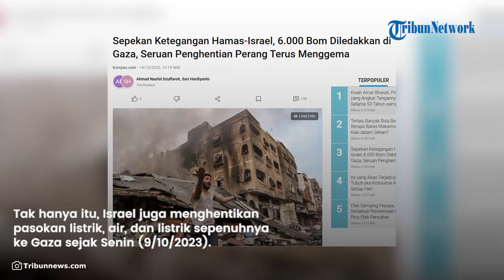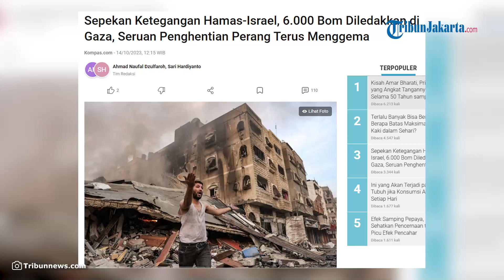Kondisi Gaza usai Israel Klaim Ledakkan 6 Ribu Bom Berbobot 4 Ribu Ton dalam Sepekan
TRIBUN-VIDEO.COM- Ketegangan Hamas-Israel telah berlangsung selama sepekan.

Konflik ini bermula ketika kelompok Hamas melancarkan ribuan serangan roket ke wilayah Israel pada Sabtu (7/10/2023) pagi.

Sirene peringatan bahaya pun menggema di sejumlah wilayah Israel.

Hamas mengeklaim, "Operasi Badai Al-Aqsa" ini merupakan respons terhadap semua kekejaman yang dihadapi warga Palestina selama beberapa dekade.

Merespons serangan Hamas, Israel langsung mendeklarasikan perang pada Minggu (8/10/2023) dan membombardir wilayah Jalur Gaza, rumah bagi lebih dari 2 juta warga Palestina.